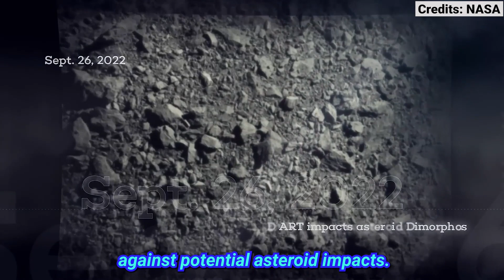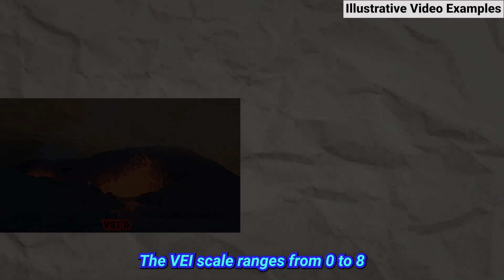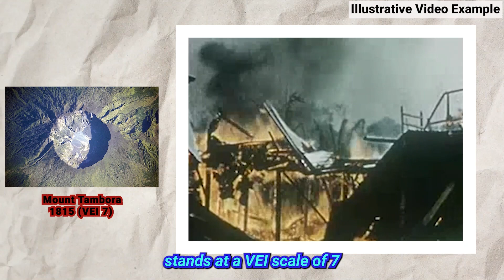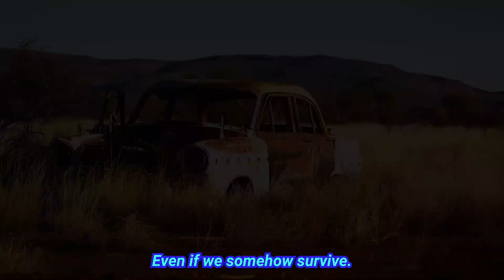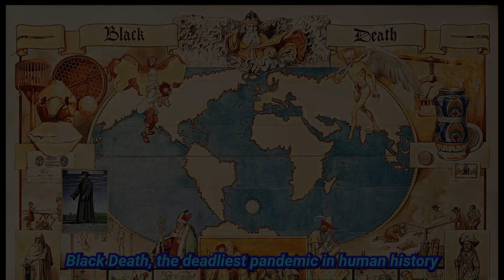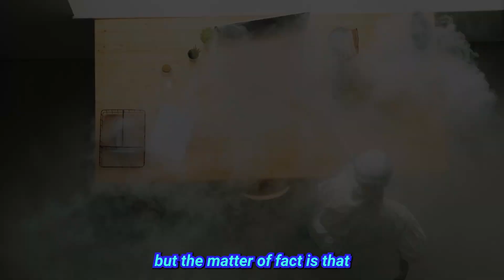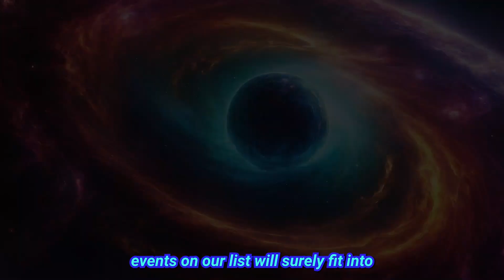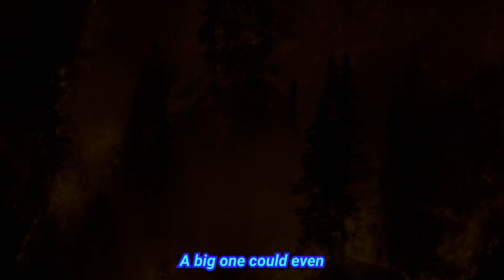This is How IT MIGHT ALL END | Human Extinction 1.0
We try to explore natural events that could potentially end Human Civilization as we know it. We explore the probability of such an event actually occurring and also imagine what would happen if it did. Events like Asteroid Impact, Supervolcano, Pandemic and even Alien Invasion etc., are explored in the video. Will it be a Doomsday Scenario or Will Humanity survive? Let's find out.

Chapters:

00:00 Introduction
00:33 Asteroid Impact
3:12 Supervolcano
6:05 Pandemic
7:42 Politics
8:58 HUGE Events